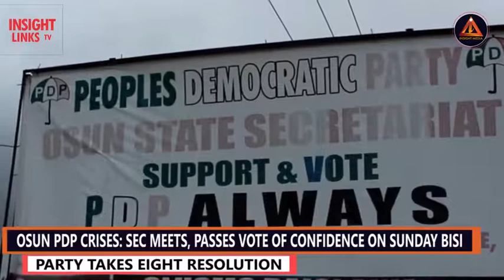Osun PDP Crisis: State Executive Committee meets, passes vote of confidence on Sunday Bisi-led SWC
Osun PDP crisis continues